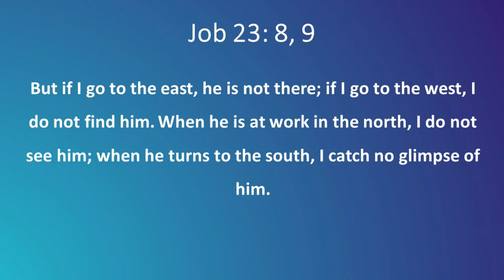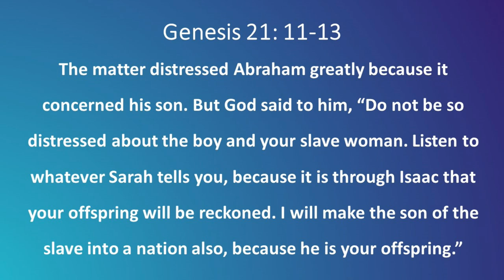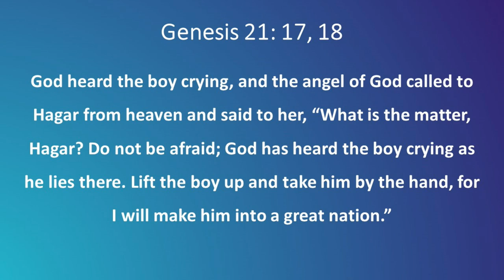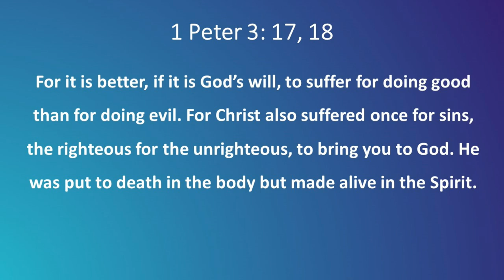GCI INDIA| HYDERABAD | DAN ZACHARIAH | WHERE IS GOD IN OUR SUFFERINGS?